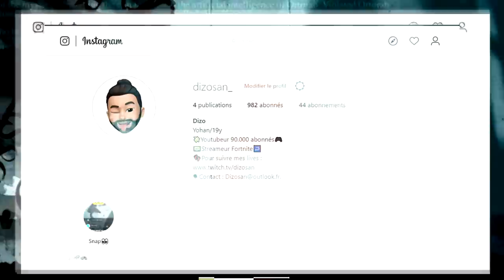Quand Fortnite me fait rager.. Voici le résultat.. (Best Of Live)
Quand Fortnite me maudit.. Voici le résultat..

Mon matériels🔽
🖥Écran: BenQ ZOWIE XL2411P
⌨️Clavier: Corsair k70
🕹Souris: Logitech g502
🎥Caméra: Logitech C922
🎙Micro: Bird UM1
💻Config PC:
〰️Processeur: Intel(R) Core(TM)i7-9700k CPU @ 3.6GHz
〰️Carte graphique: Geforce RTX 2070
〰️Mémoire: 16 GB RAM